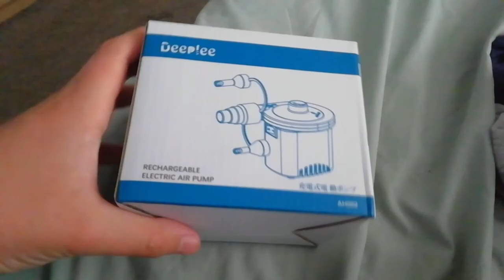MY DOG SH*TS ON ME!!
So my dog decided to try and poop on me today! And I vlogged about all other things too enjoy!